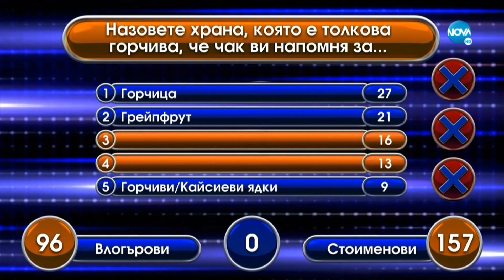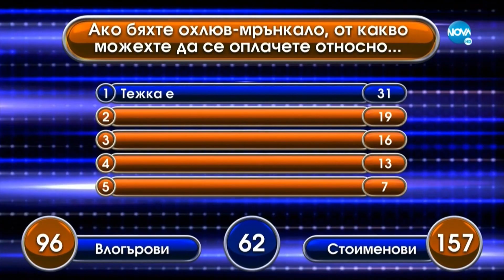23-ГОДИШНА срещу БРЕМЕННА ЖЕНА (ft.